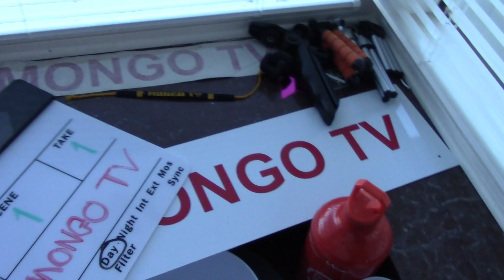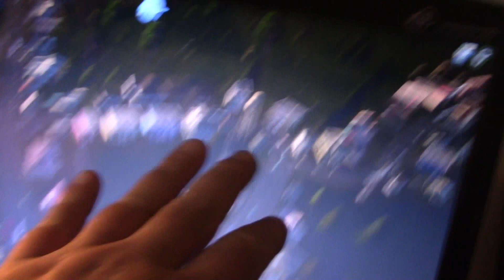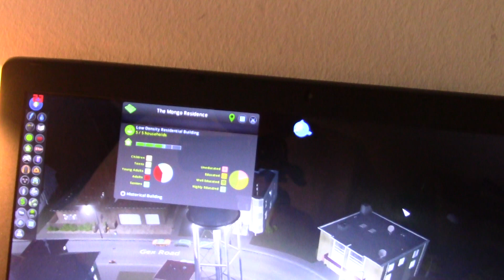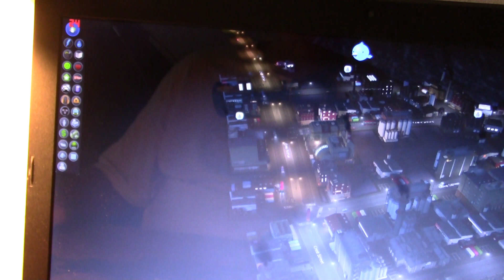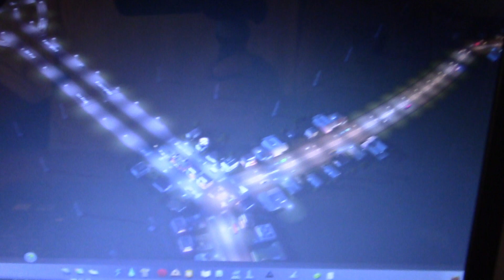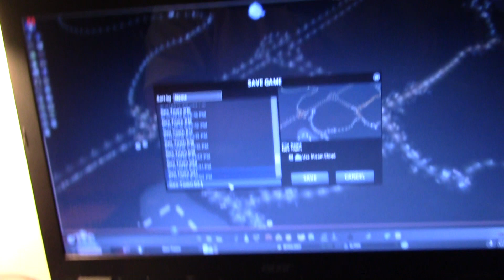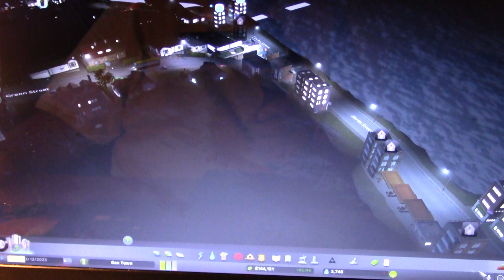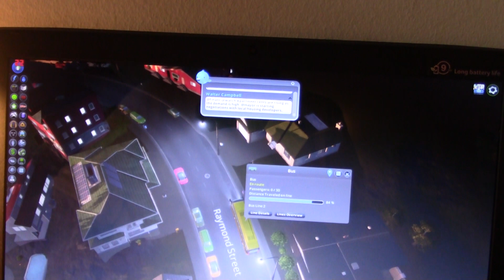MongoTV_2888 - Mongo Games - Part 2 - Cities Skylines - Gex Town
PART 2 - My plan was to build a tiny town with few houses and few shops and industry, but the games is like that, you need larger town to cover expenses for water and electricity like 480 week. Few houses cant make income to cover that, so i did expand my tiny town more and more, and build more small towns, but i try build a map like this more than 2 years ago. Is easy to end up with a HUGE city with trafficjam everywhere, like my bi Gex City with more than 125.000 citizens, so i did like try to build different this map :-)